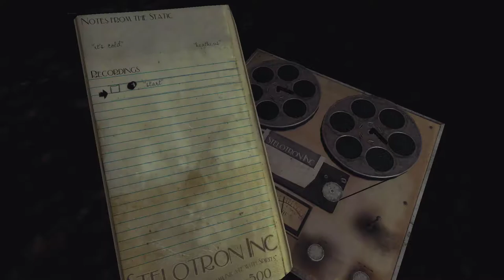Sylvio [7] Monkeying Around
No idea what I'm doing.